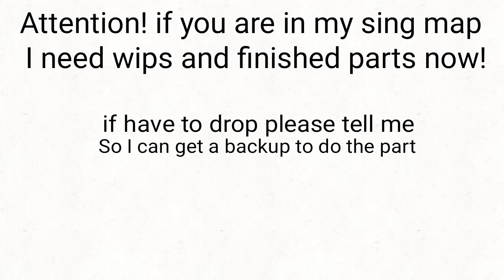Sing Map Announcement! Again..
Sorry for having to post this I'll be posting a animation soon!